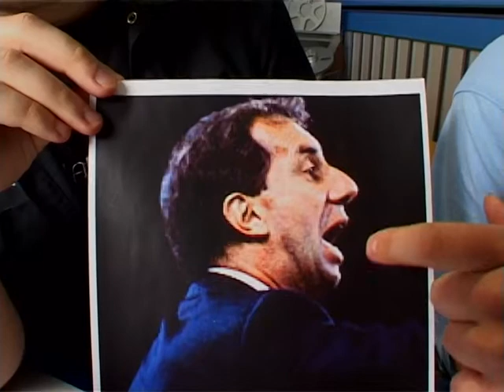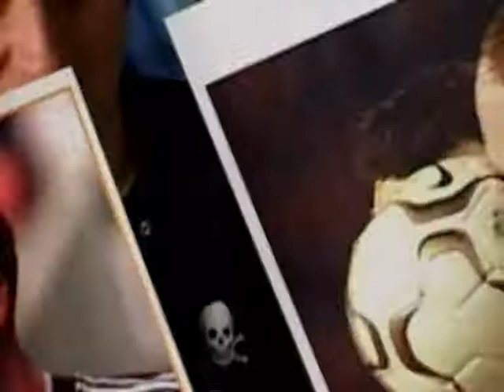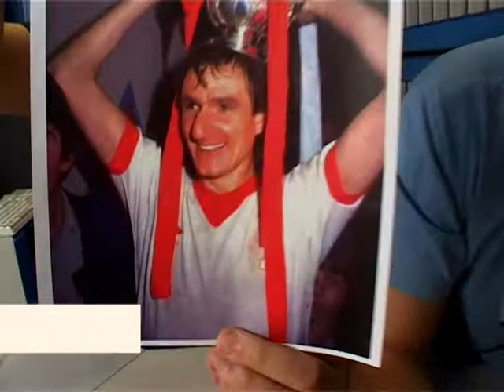FK Fotball store neser og kule navn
FK Fotball kårer spillere med store neser og kule navn